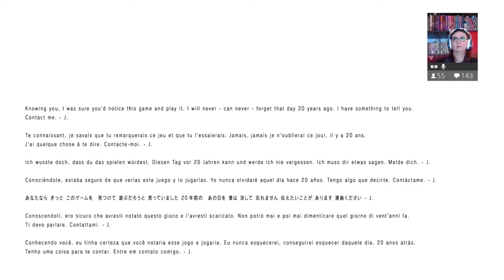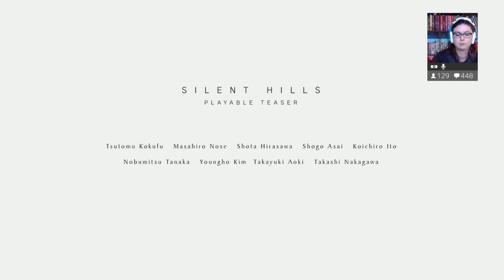P.T. Full Playthrough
Never would have made it through the entire game without help from Twitch This freaking trailer is very unsettling. Excellent work but my god, I am NEVER PLAYING IT AGAIN.